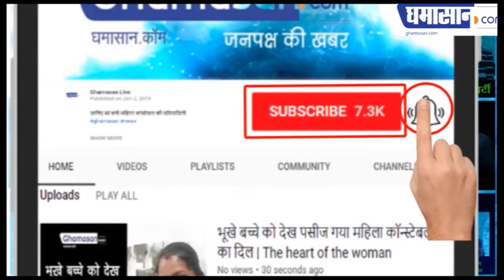Sapna Choudhary ने मचाया तहलका, स्टेज पर लगाई आग|Sapna Choudhary 2020 Dance|Sapna Choudhary New Song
सपना का वीडियो वायरल,
लगा रही है जबरदस्त ठुमके